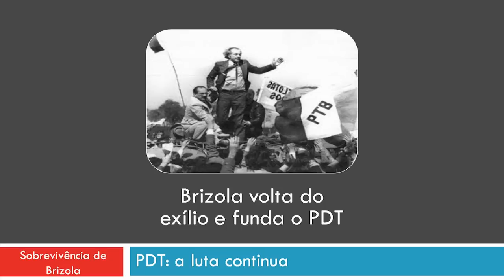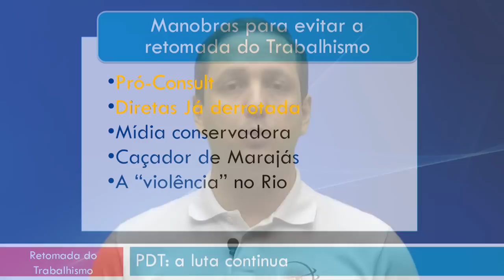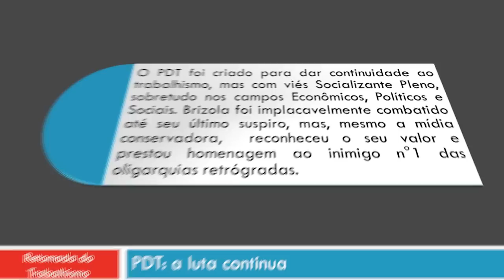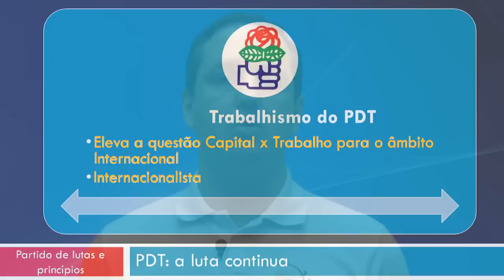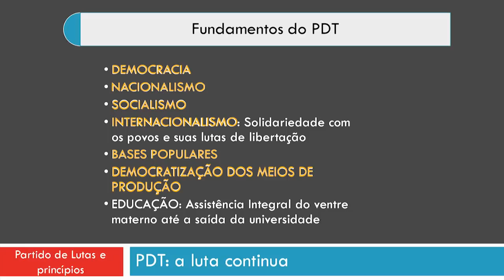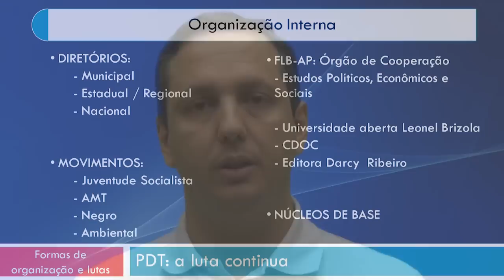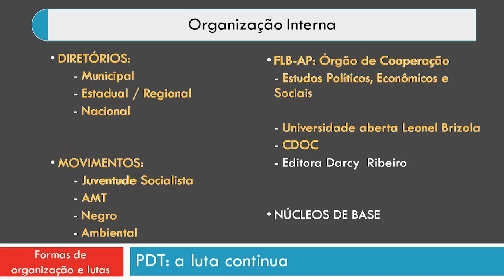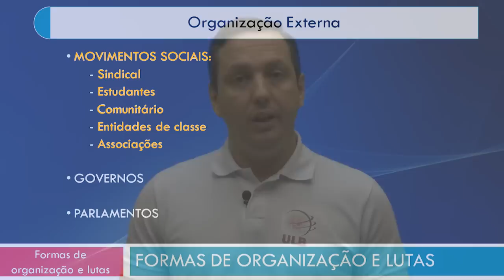Curso básico de Educação Política - Parte 5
Última aula do curso. Esta aula compreende o período da retomada do Trabalhismo no pós-Ditadura de 1964 com a fundação do Partido Democrático Trabalhista, chegando nas formas de organização e luta dessa agremiação política nacionalista. 🌹